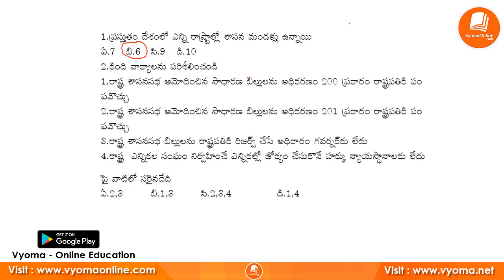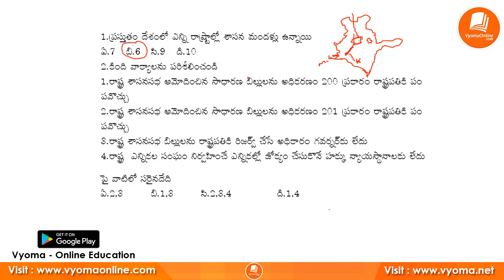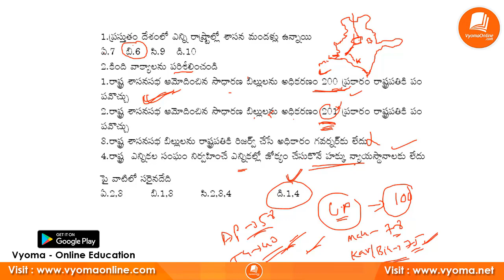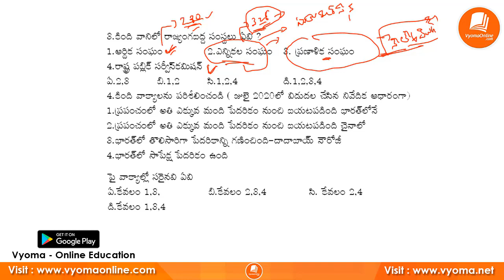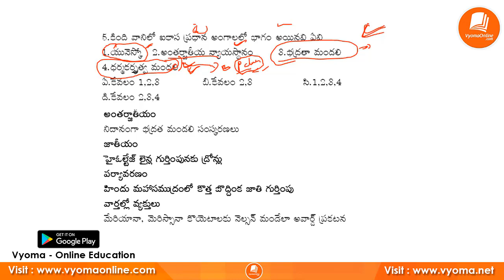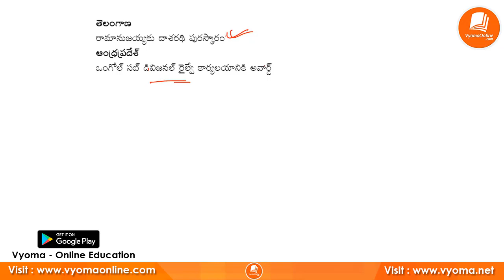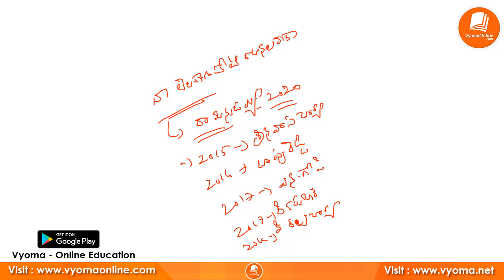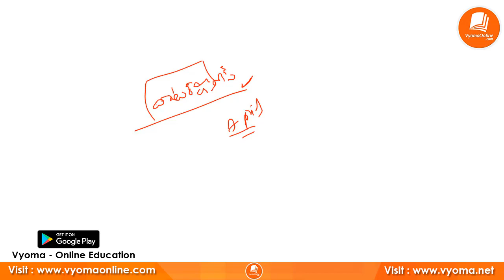Current Affairs in Telugu | 20 July Current Affairs | Current Affairs Bits - Vyoma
Current Affairs in Telugu | 20 July Current Affairs | Current Affairs Bits - Vyoma Online

*Current Affairs in Telugu: Today 20 Current Affairs Highlights*

20 July 2020 Current Affairs in Telugu
19 July 2020 Current Affairs in Telugu

18 July 2020 Current Affairs in Telugu

17 July 2020  Current Affairs in Telugu

16 July 2020  Current Affairs in Telugu

15 July 2020  Current Affairs in Telugu

14 July 2020  Current Affairs in Telugu